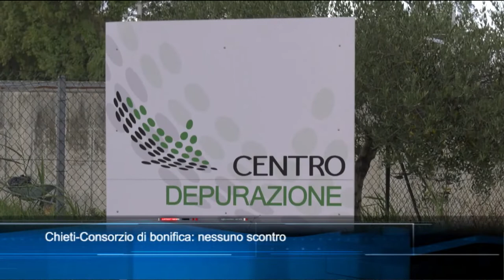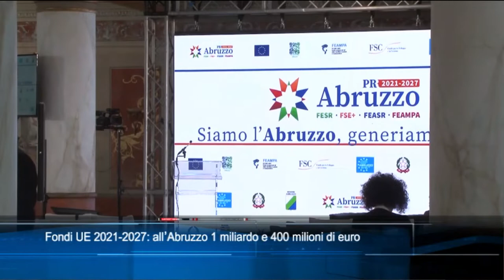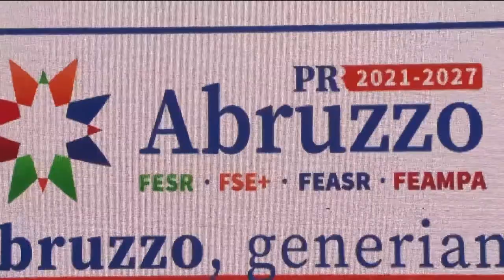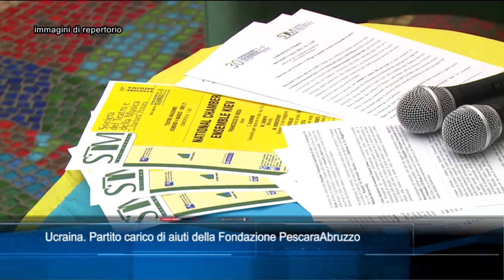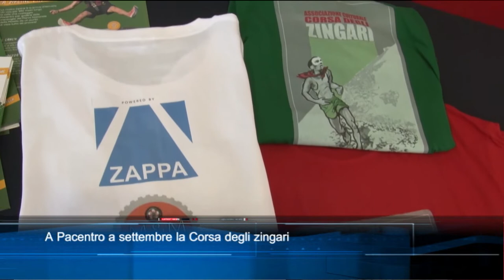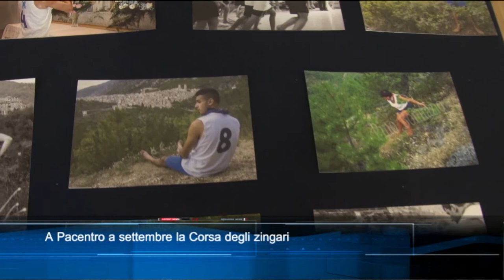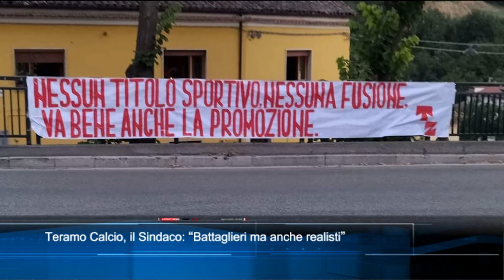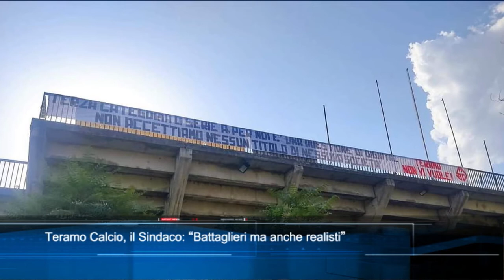TgSei Edizione delle 19 Sabato 9 luglio 2022